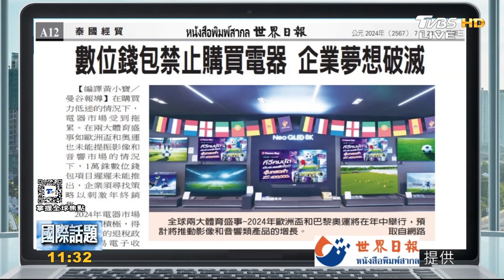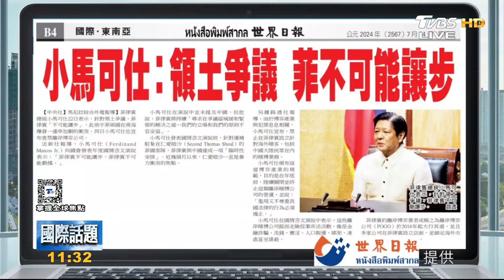巴黎奧運迎1130萬客 維安管制釀民怨 慶國王72聖壽 泰國發行紀念鈔.紀念幣｜TVBS新聞